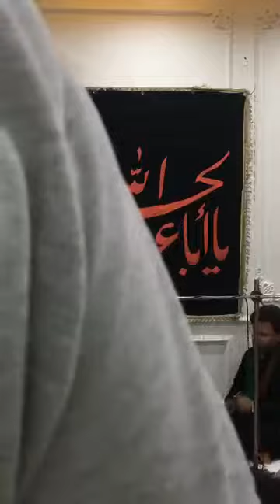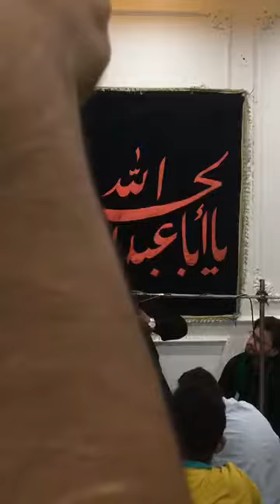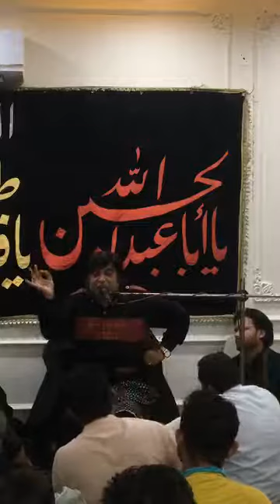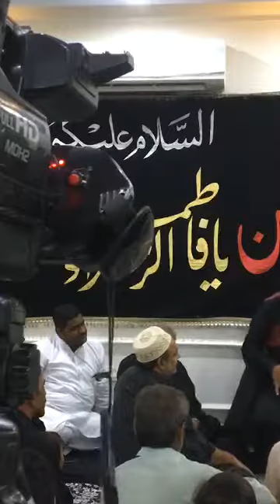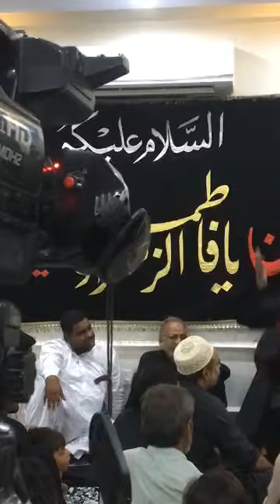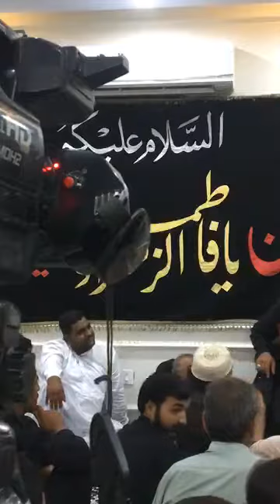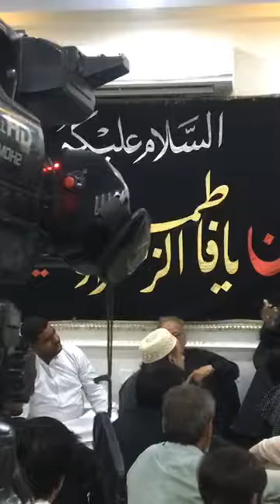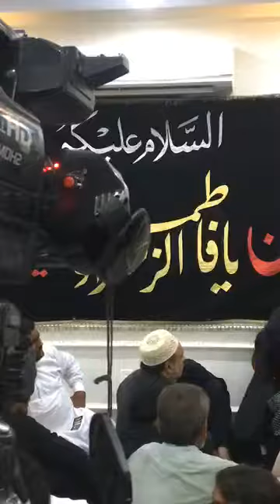🔴 LIVE - Majlis E Azaa - Lahore, Pakistan (27 Muharram 1441/2019 - Lahore) Venue - 514, Nishtar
🔴 LIVE - Majlis E Azaa - Lahore, Pakistan
(27 Muharram 1441/2019 - Lahore)
Venue - 514, Nishtar Block, Allama Iqbal Town.
Speaker - Allama Karamat Hussain Haideri
Broadcaster - SMT (Lahore)
Shia Multimedia Team - SMT